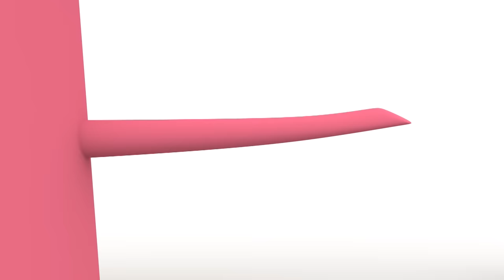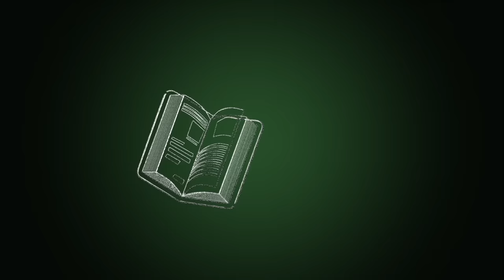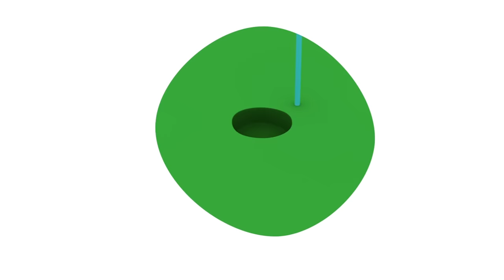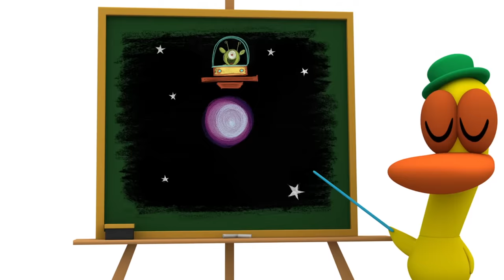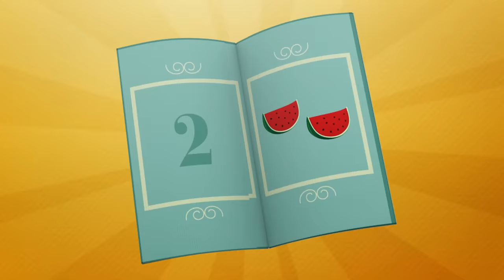🤾‍♂️POCOYO in ENGLISH - Playground time [99 minutes] | Full Episodes | VIDEOS and CARTOONS for KIDS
✔️ Pocoyo goes to school to learn but also to have fun. Pocoyo and his friends play soccer and other sports at the school playground with their friends. Enjoy this special compilation about playground time!

Watch your favorite episode by clicking a title below:
00:00:00 Great shot!
00:06:15 Dance off part two
00:12:29 Where's Pocoyo?
00:18:45 Hack attack
00:25:23 Having a Ball
00:31:22 Hole lotta trouble
00:37:12 Chicks dig me
00:43:03 Sleep guard
00:48:56 Tiny fun park
00:54:47 Picnic
01:01:10 Pocoyo Goes to School
01:07:43 Playtime
01:13:50 A Hole in One
01:20:08 Magic Box
01:26:27 Pocoyo's Supermarket
01:32:48 Up and Down

🏀 Great shot!
Pocoyo and Nina are playing tennis until Pato switches the tennis ball for a basketball ball.

💃 Dance off part two
Elly and Nina are dancing in synch.

🌵 Where's Pocoyo?
Pocoyo plays hide and seek with us. Can you find him?

⚽️ Hack attack
Nina doesn’t like football, so she goes off to find a different game.

🔴 Having a Ball
Pocoyo and Pato are enjoying playing with their new ball.

🥪 Picnic
Pocoyo, Pato and Elly go on a picnic.

🎒 Pocoyo Goes to School
Caterpillar and Baby Bird are at school.

🎮 Playtime
Pocoyo shows up with a box full of toys: building blocks, a puzzle and a ball.

⛳️ A Hole in One
Elly is playing golf. She positions herself to hit the ball.

🥡 Magic Box
Pocoyo has two magic boxes.

🛍 Pocoyo's Supermarket
Pocoyo and Pato have a supermarket.

Pocoyo is showing Baby Bird the difference between up and down.